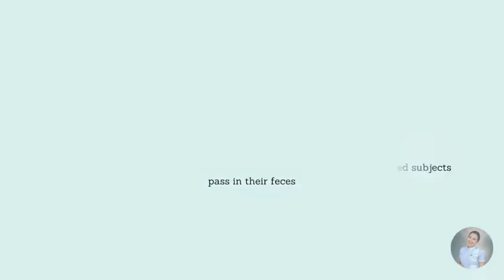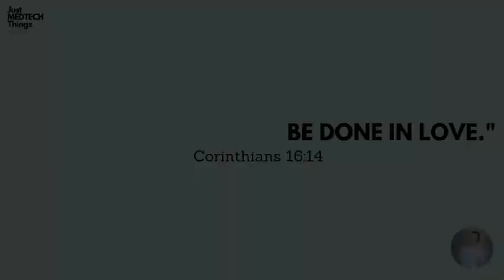JMT: Kato-Katz Technique | Clinical Microscopy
JUST MEDTECH THINGZ

I'm back with another RD video lol. Had to post this one.    after our urinalysis video. Hope this helps!

This video is included in our Clinical Microscopy series:
1. Urinalysis
2. Fecalysis
3. Kato-katz Technique
4. Semenalysis

Enjoy watching and learn as much as you can!
©️I DO NOT OWN THE BACKGROUND MUSIC INCLUDED IN THIS VIDEO.